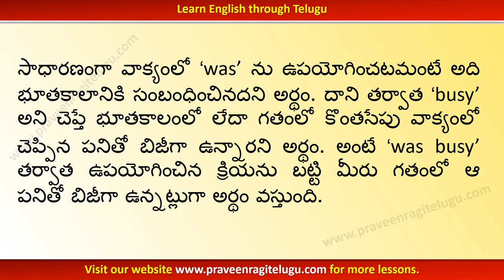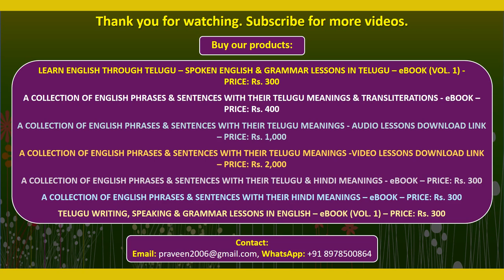TTEG0063 - “I was busy + verb - ing” - Learn English through Telugu - Telugu to English Lesson - IV